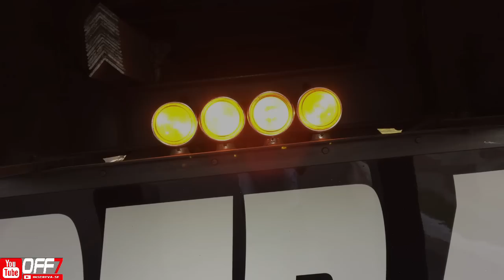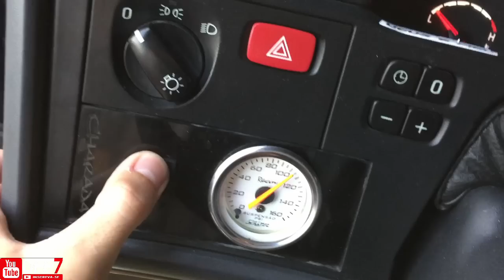SCANIA R420 DO BETO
▬▬▬OFF7▬▬▬

DEUS ESTA ENTRE NÓS!!!